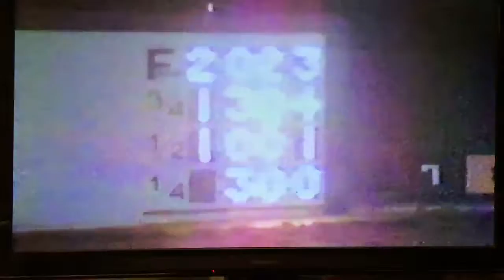1992 Lebanon Raceway - Courtier - Chad Mouser 20-1!